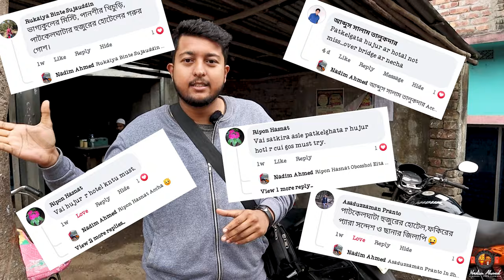পাটকেল ঘাটার হুজুরের হোটেলে গরুর গোস্ত ভুনা খেলাম || Nadim Ahmed || Bangladeshi Food Review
অনেক দিন ধরেই ইচ্ছা ছিলো পাটকেল ঘাটার হুজুরের হোটেলে গরুর গোস্ত খাওয়ার কিন্তু সময় করে যাওয়াই হয়নি কখনো, তারপর অবশেষে সাতক্ষীরা যাওয়ার পথে পাটকেল ঘাটা ব্রিজের পাশে হুজুরের হোটেলে গরুর গোস্ত খেলাম।
খাওয়া দাওয়া করে তারপর চলে গিয়েছিলাম সাতক্ষীরা।
আমার কাছে হুজুরের দোকানের গরু ভুনা কেমন লেগেছে আমি ভিডিওতে জানিয়েছি তাই আপনারা ভিডিওটি পুরা দেখবেন আশা করি ভালো লাগবে আপনাদের। 😇

ঠিকানাঃ পাটকেল ঘাটা ব্রিজের বাম পাশে থেকে নেমে হাতের বামে
Google Map 👇👇👇
Hujurer Hotel
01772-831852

Welcome To Nadim Ahmed Youtube Channel.